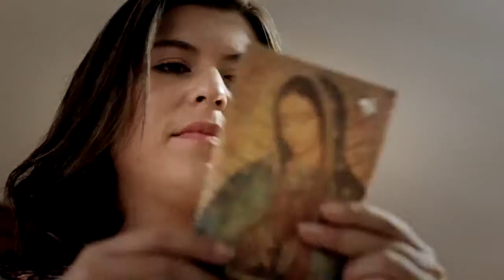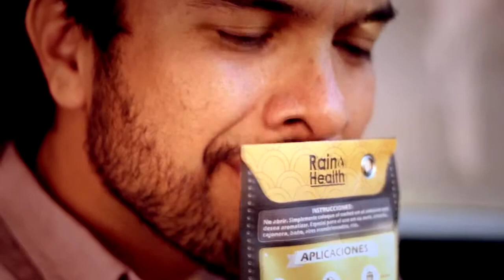Sachet Ambientador Seco Aromas Rain health Aromatizante en sobre R&H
Contiene un material que absorbe la humedad y desprende un delicioso aroma

Tamaño del sobre: 15 x 11 cm
Ofrece una duración y aroma constante.

Conseguir que nuestra casa o nuestra oficina huelan bien es un reto muy importante y debemos prestar mucha atención. Gracias a los olores es más fácil sentirnos agusto en cualquier sitio e incluso asociamos ciertos olores a algunas estancias Las Mejores Ofertas

 aPreciosdeRemate ❕
 tu tienda en internet